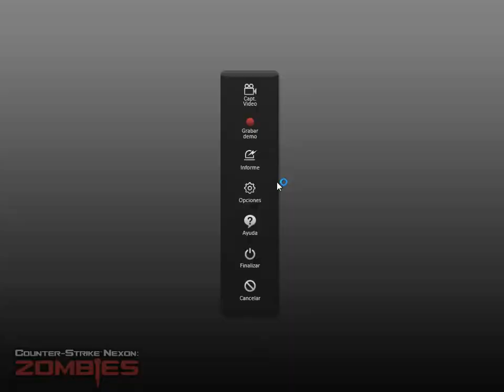(CSNZ) persecucion: conspiracion (ecenario) Har9